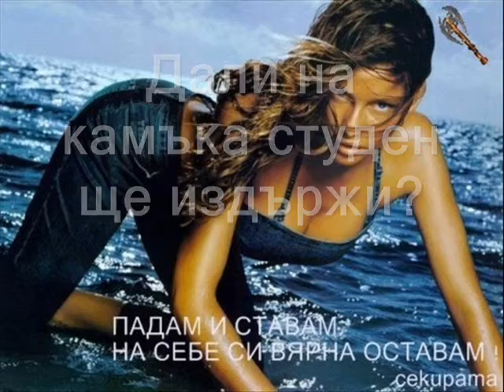sekirata Tui ostrie kude se vre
Tui ostrie kude se vre poezia satira A.H.Trifonova sekirata